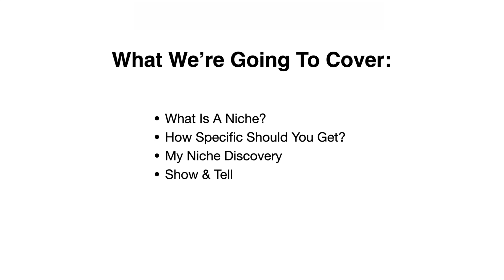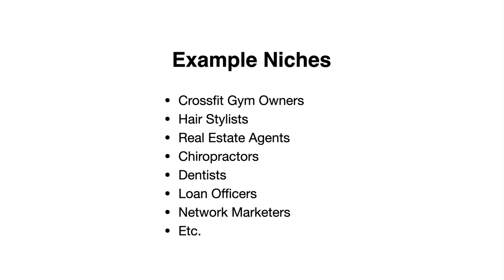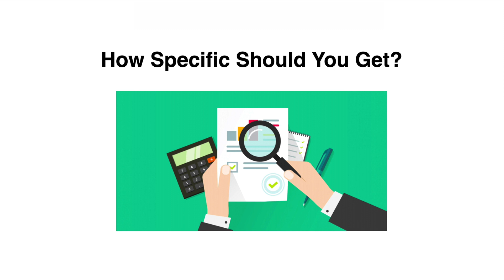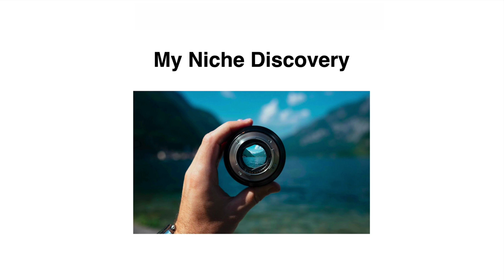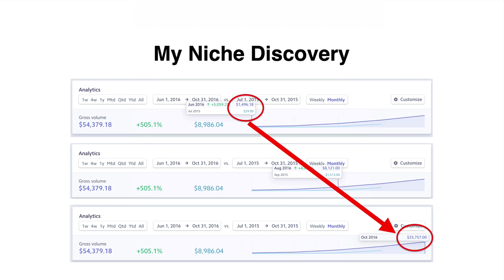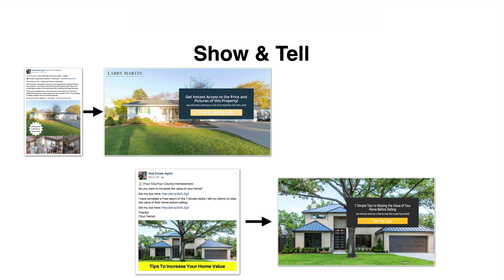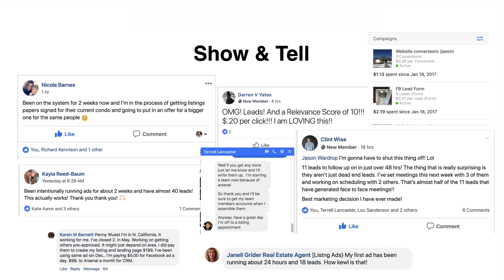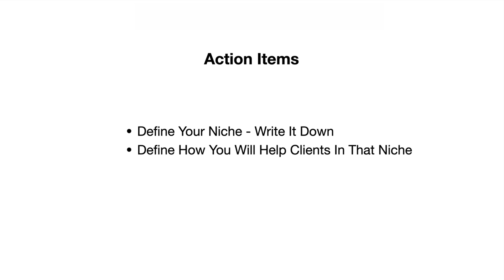GoHighLevel Tutorial by GoHighLevel Expert Jason Wardrop - Part 4